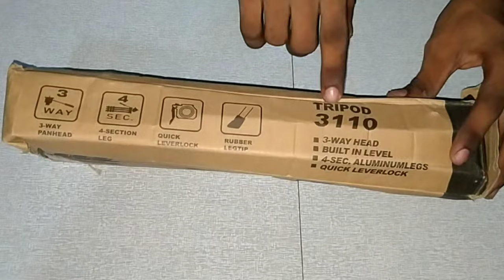Best budget tripod stand unboxing in telugu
Best budget tripod stand unboxing in telugu | best tripod stand under 500.

:- VLK Truths